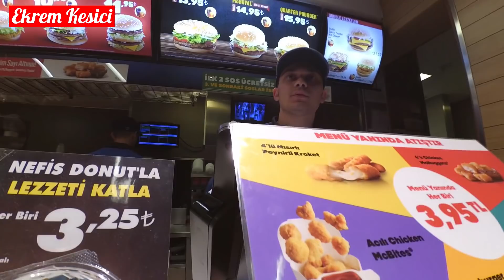Çocuk Olmak Varmış! (Baba olmakta güzel)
Oğlum Kerem ve Erdem'le beraber sıcak havanın da etkisiyle bir pazar gezmesi yaptık. Ama ne hikmetse dışarıda değil kapalı bir mekanda vakit geçirdik. İzlerken sıkılmayacağınız ve çocukluğunuza döneceğiniz bir video oldu. hadi yine iyisiniz ;)